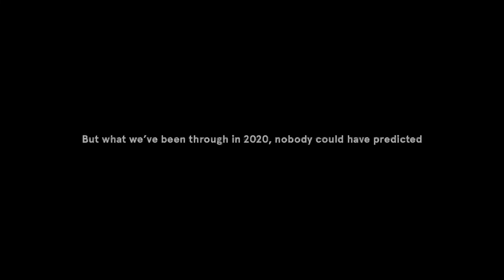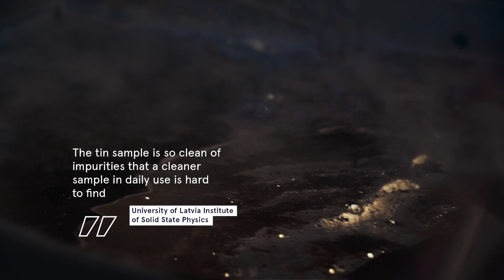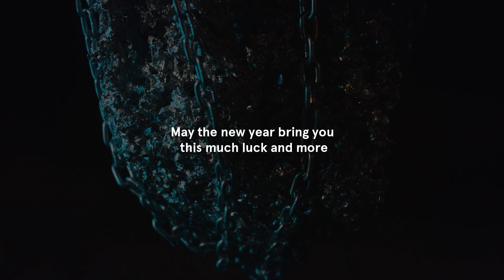Luminor: The Pouring of the Biggest Luck Ever